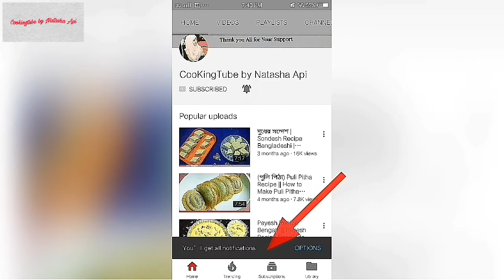কাঁঠা‌লের বি‌চি দি‌য়ে কল‌মি শাক বর্তা | How To Cook Kolmi Shak - Kolmi Shak Recipe | Shak Bhorta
কাঁঠা‌লের বি‌চি দি‌য়ে কল‌মি শাক বর্তা |  How To Cook Kolmi Shak - Kolmi Shak Recipe:
.  Later On when I will upload New recipes ,  You will get Notification And it's totally FREE.
® How To Cook Water Spinach Bhorta or Mixer® by Cookingtube by Natasha Api!

♦ ♦ ♦ INGREDIENTS :
♦ 1. Jackfruit ' s seeds ( 15 pieces )
♠ 2. Water Spinach ( Kolmi shak )
♦ 3.  Onion 1/ 2 pieces
♦ 4.  Garlic 5/ 6 pieces
♦ 5.  Salt as your taste
♣ ♣ ♣  Full methods Of How To Cook Kolmi shak bhorta:

♥ ♥ MAKING BOILED:
♦ Step1⇒ switch On stove And after cleaning seeds take All seeds into frying pan
♦ Step 2⇒ take enough Water And salt as your taste And cook it until getting boiled
♦ Step 3⇒ after getting boiled switch off stove
♦ Step 4⇒ now take Water Spinach into frying pan and cover the pan.
➡ ( Note: No need To take extra Water To boil )
♦ Step 5⇒ Cook it until getting boiled ( make boil about 5, 6 minutes )
♦ Step 6⇒ after boiling make Water Spinach dry

♣ ♣ ♣ MAKING FRY:
♦ Step 1⇒ Take mustard Oil ino frying pan
♦ Step 2⇒ Take onion cutting pieces & 5/ 6 garlic pieces ,  boiled seeds into frying pan And make them fry
➡ ( Note :Please fry them in low heat ,  don't fry in high heat )

♣ ♣ ♣ MAKING BHORTA or MIXER:
♦ Step 1⇒ take All frying pieces ( onion cutting pieces & 5/ 6 garlic pieces ,  boiled seeds) in a plate and mix them together in a finest WAY.
♦ Step2⇒  now take boiled Water Spinach into that mixer And mix it together
➡ [ Note : it's taste depends On How You mix them together in a fine way( pinpoint mix ) ]
♦ Step 3⇒ Now its Ready for SERVE!